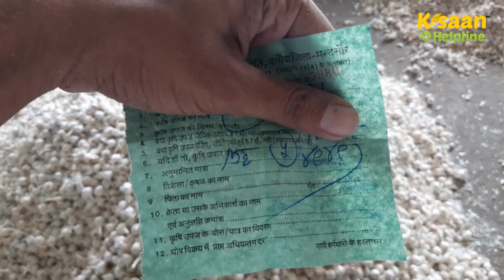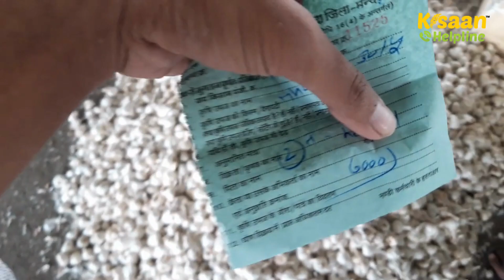30 मई 2023 : दलौदा मंडी लहसुन का भाव | lahsun mandi bhav | nai lahsun mandi bhav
30 मई 2023 : दलौदा मंडी लहसुन का भाव | lahsun mandi bhav | nai lahsun mandi bhav